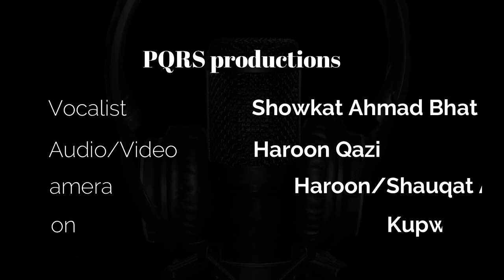Ae Khuda Ae Khuda | Beautiful Hamd | Showkat Ahmad Bhat | PQRS Productions | Haroon Qazi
Assalamualikum

                              PQRS productions

Vocalist : Showkat Ahmad Bhat

Audio/Video
Mixing & Mastering : Haroon Qazi

Camera operators : Haroon / Shauqat Zargar Akhi